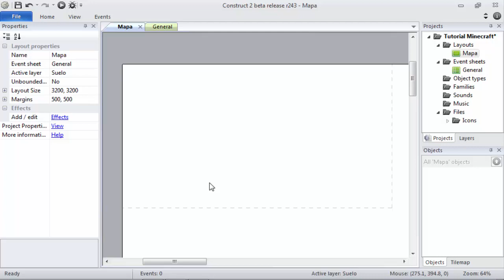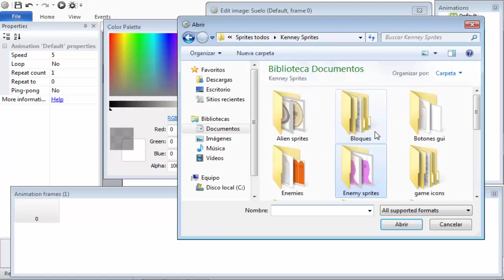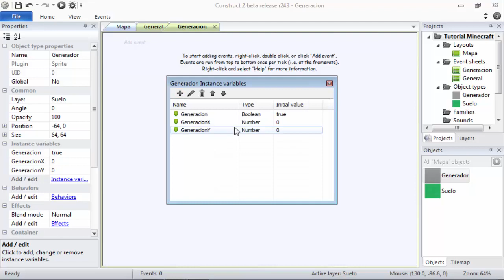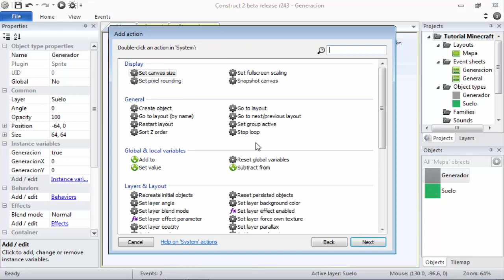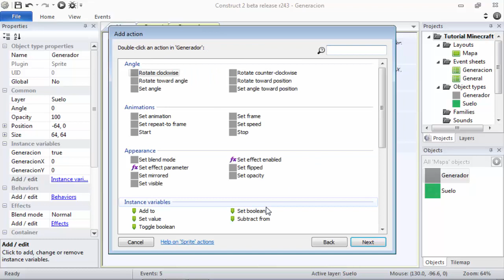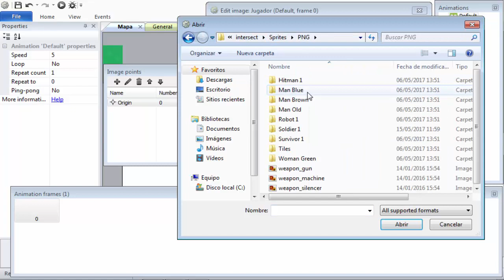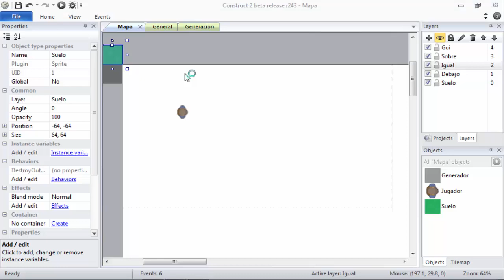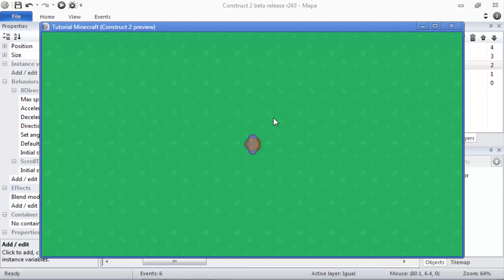Como crear un Minecraft en construct 2 Facil sin saber programar! #1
Nuevo video!!! si te gusto te ayudo y te encanto regalame un pulgar arriba!!!